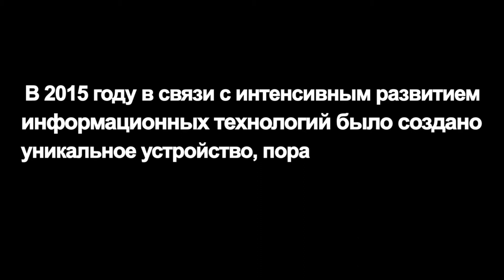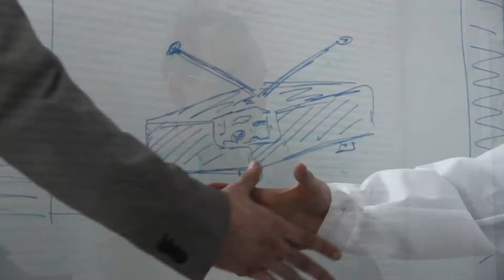Ньючит. Время технологий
Институт нефти и газа СФУ.
«Фестиваль видеороликов СФУ» в рамках «Прошу слова - 2» 2015